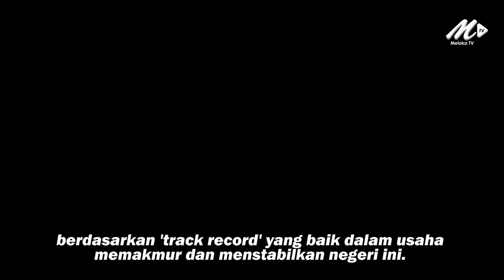Pilihlah Kerajaan Yang Ada 'Track Record' - Sulaiman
11 Nov - Rakyat memainkan peranan penting dalam menentukan corak dan hala tuju kerajaan negeri yang bakal dibentuk menerusi Pilihan Raya Negeri (PRN) Melaka, 20 November ini.